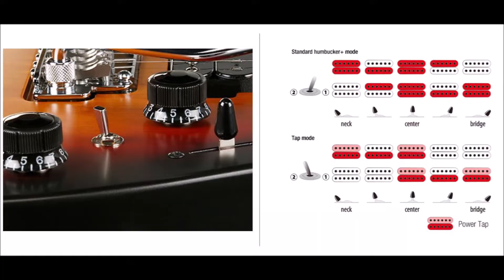Ibanez Prestige AZ2402 - Dyna-MIX10 Power Tap Demo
I should have done this video for a long time. This video shows how the Power Tap switch alter the sound of humbucker. I focused only 3 positions (Neck, Center & Between) for the clean sound.